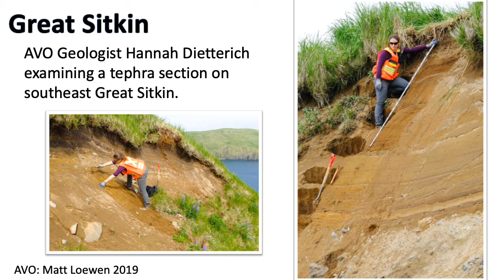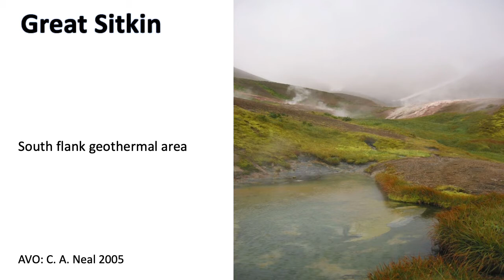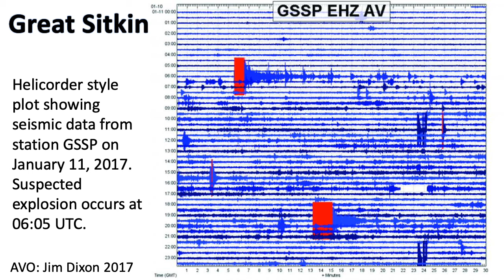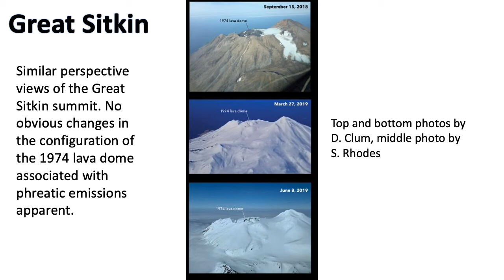GreatSitkinR2020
Archive images from AVO of Great Sitkin island/volcano